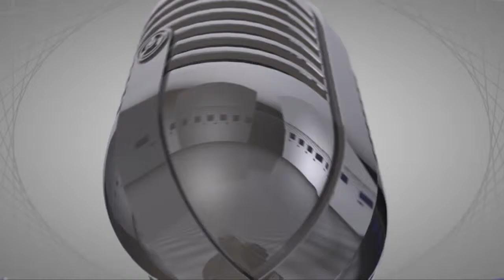Gheorghe-Ilie Fârte & Antonio Momoc / De la Fake News la populism / 08 nov 2018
CIA International Conference pune pe tapet problemele reale din Științele Comunicării. fakenews, newmedia, populism și toate celelalte aspecte abordate pot fi consultate aici
Gheorghe-Ilie Fârte și Antonio Momoc au fost de acord că, în principiu, comunicarea este o luptă, mereu pusă la încercare de fakenews și populism.